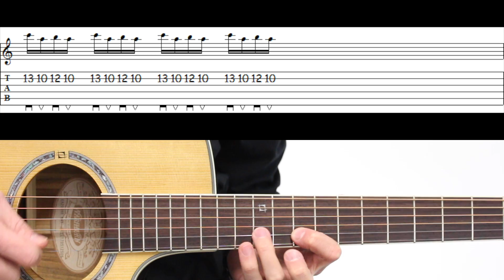Je Vais Vous Apprendre à JOUER VITE!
Alors c'est ca que vous voulez? Savoir jouer + vite? eh bien je vais vous aider mais il va falloir me montrer que vous êtes motivé. Voici un exercice tout simple pour développer fluidité et se délier les doigts. Attention il faut l'apprendre pour le grand défi de lundi alors travaillez le :)
voici le lien: